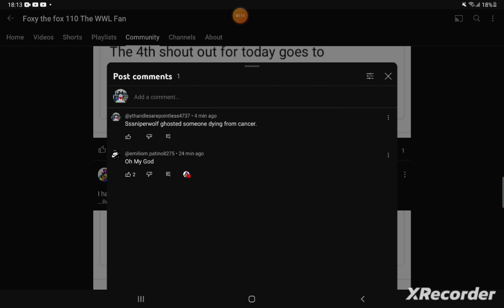if @Foxy_the_anime_fan made callout videos #1